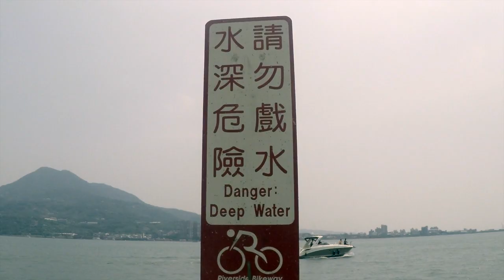Exploring Tamsui Ferry Pier New Taipei TAIWAN